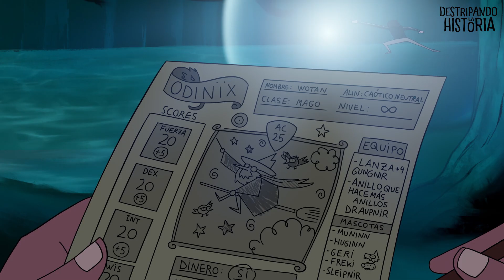Odín (1 Hora) | Destripando la Historia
Vuestro hit metalero favorito... ¡UNA HORA!

¡Escucha esta y otras canciones en SPOTIFY!

¡Consigue nuestras camisetas, chapas y láminas!
*Solo con envío a España peninsular.

¡También tenéis parte de nuestro merchandising en Teespring!

¡Puedes seguir a Destripando la Historia en Facebook, Instagram y Twitter! Publicamos contenido extra como dibujos, vídeos cantando en directo o tonterías absurdas, ya nos conocéis...